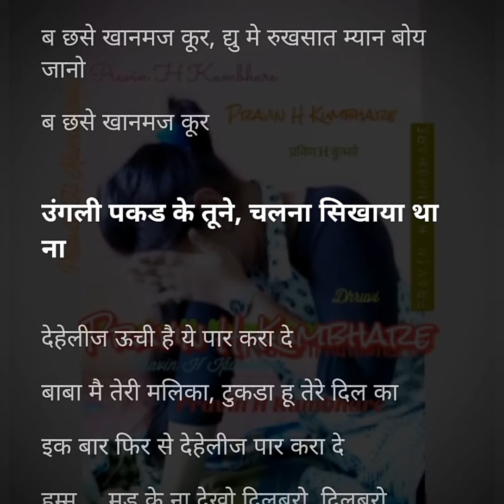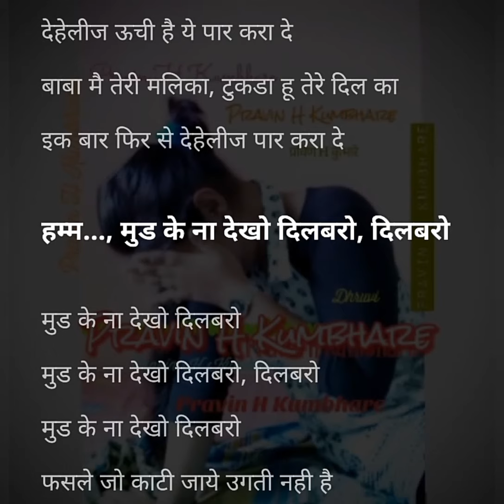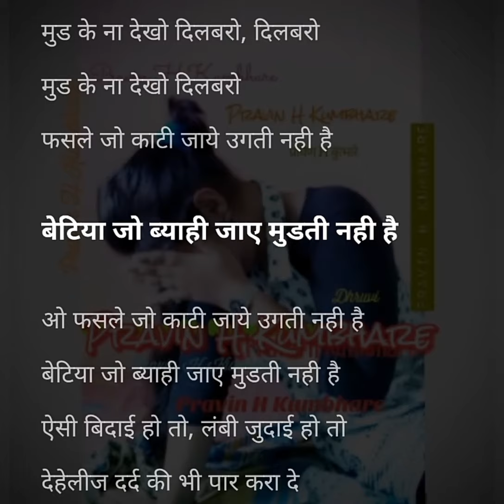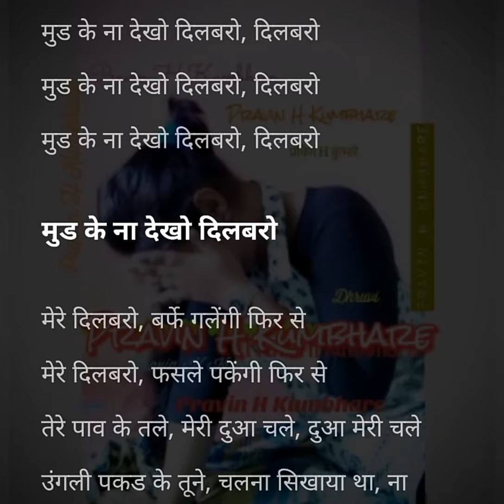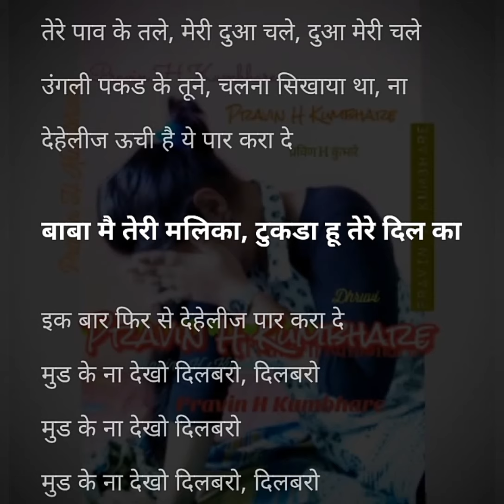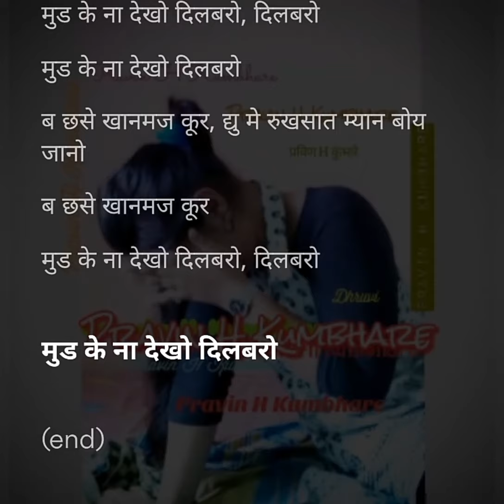Mud Ke Na Dekho Dilbaro Lyrics Hindi मुड के ना देखो दिलबरो by PK